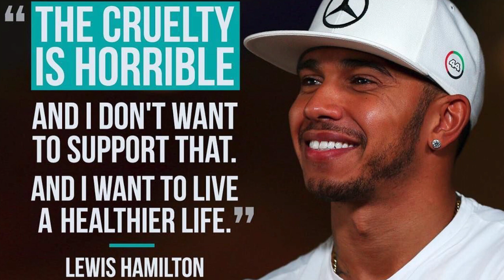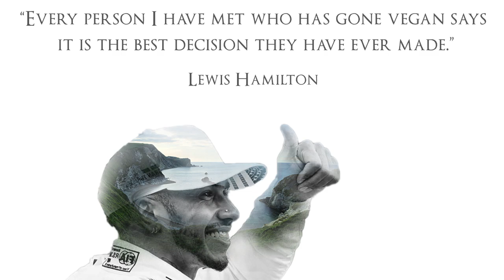F1 Lewis Hamilton Net Worth, Lifestyle, Bio, Income, House, Cars & More!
Let's discuss Lewis Hamilton's net worth, lifestyle, income and houses today.

Hamilton is undoubtedly one of the most popular Formula 1 stars. With multiple records under his belt and a total of 6 World Championships, he has certainly etched his name among the all-time greats of the sport.

In 2018, he signed a two-year contract extension with the team, giving him a base salary of $30 million with bonuses pushing it to over $50 million per annum for 2019 and 2020. Forbes estimated him at $54 million as of May 2020, which consists of 12 million dollars from endorsements alone. His career earnings make his net worth close to $285 million.

He is untouchable on the grip and that’s what makes him the best paid driver in the history of Formula One and he may continue to hold the spot for the foreseeable future.

Post your valuable suggestions in comments and do watch other videos on our channel before you go.

⏱ Timestamps

0:00 - Welcome To The Rich Rabbit
0:11 - Lewis Hamilton Biography
1:14 - Net Worth Over $285 Million
2:16 - Sponsorship Deals
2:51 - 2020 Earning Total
3:35 - Car Collection
6:50 - Family & Childhood
7:22 - Charity & Advocacy
7:58 - Houses